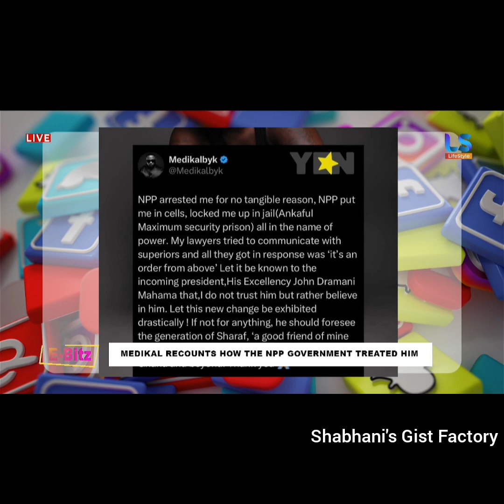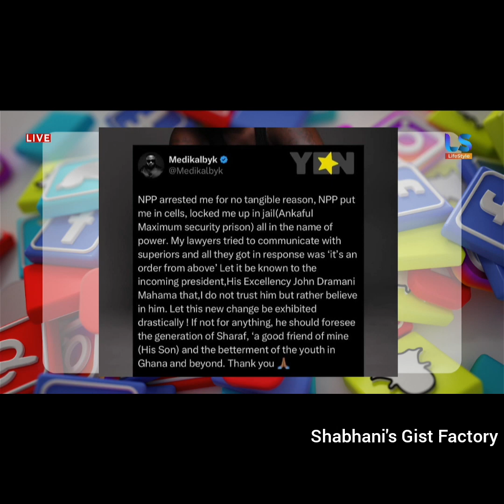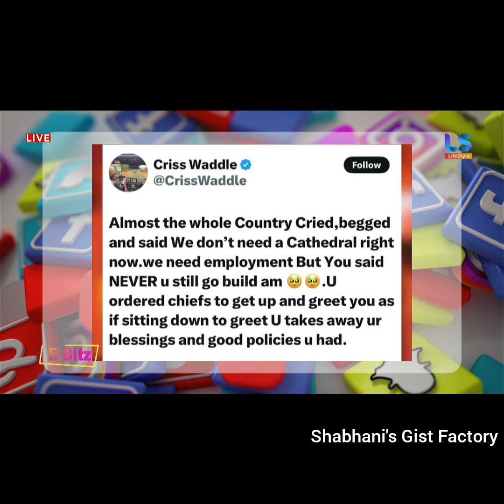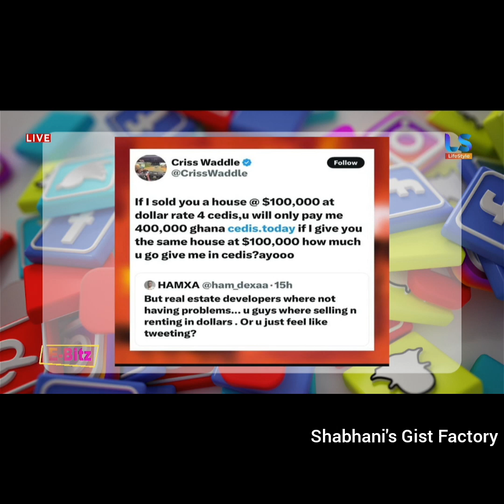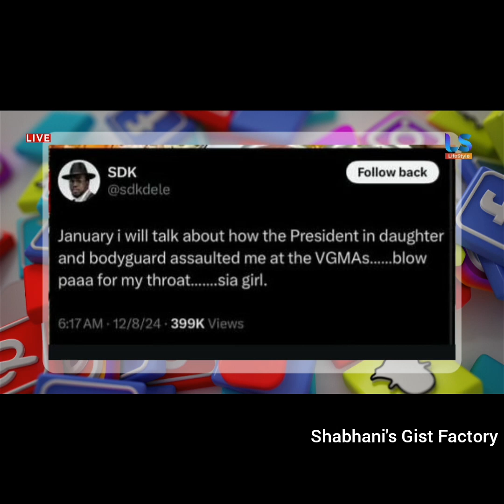Ghanaian Celebrities who Grilled NPP Government After 2024 General elections